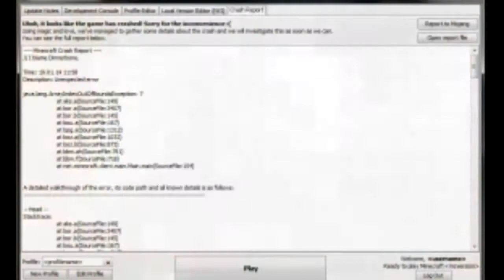STROJEM ČASU DO MINULOSTI?! | ALŽÍŠEK 2016 | Pro Onden&OndwaK, Fimlar, Czech Cloud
Dnes tu máme video do další soutěže, která se jmenuje Alžíšek. Moje video, jak už z popisku soutěže vyplývá, je směřováno hlavně na kanál Onden&OndwaK, ale taky Fimlar a Czech Cloud, i když si nejsem jistý, jestli jsem splnil zadání soutěže, protože ve videu nehraju na notebook. Každopádně doufám, že se vám video bude líbit :) Za každý like či komentář budu moc rád. Tak zatim nazdar :D

Moc děkuji za zhlédnutí videa :)